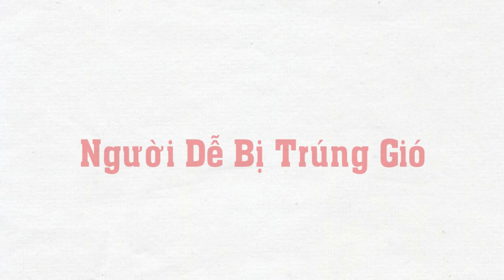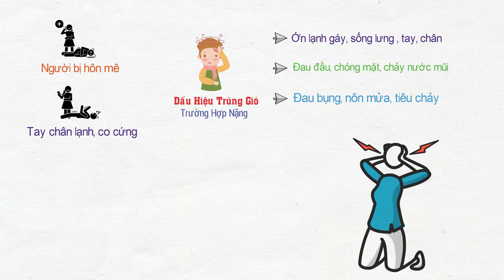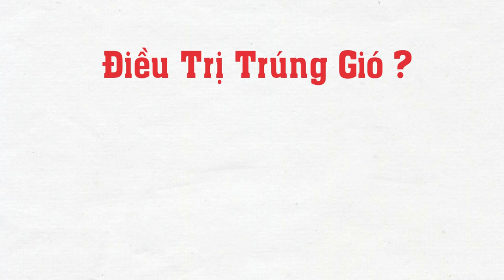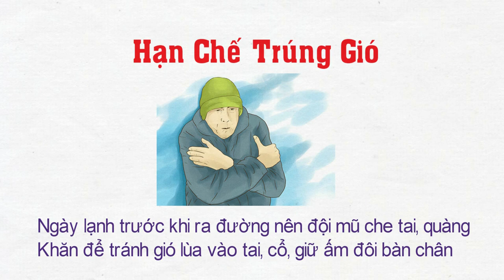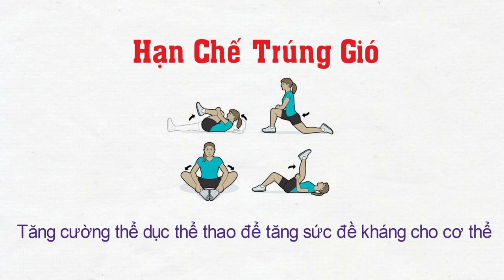Bệnh Trúng Gió Là Gì ? Tìm Hiểu Sự Thật Về Bệnh Trúng Gió ? - Tri Thức Quanh Ta #036